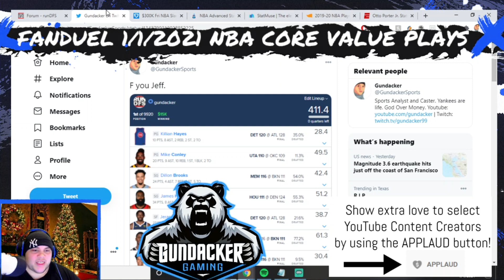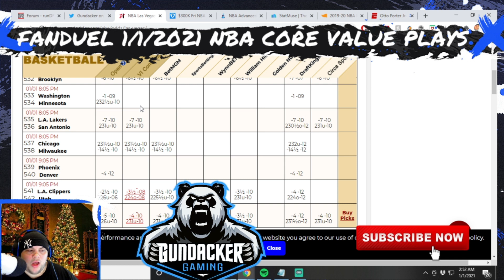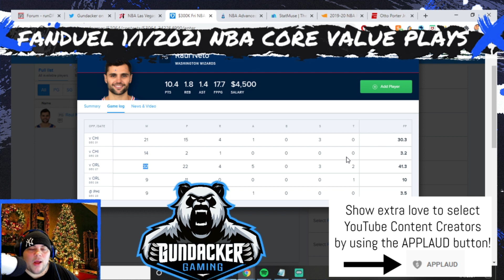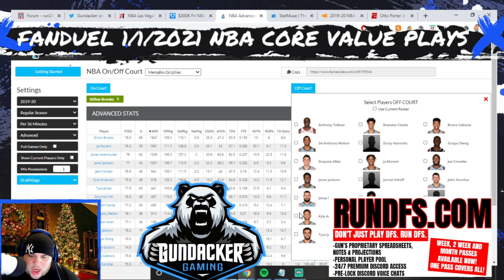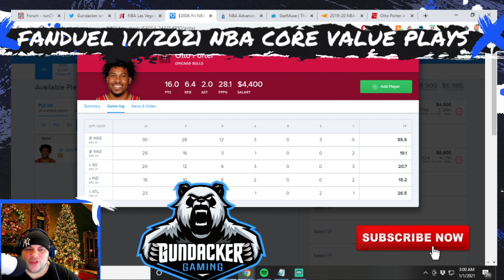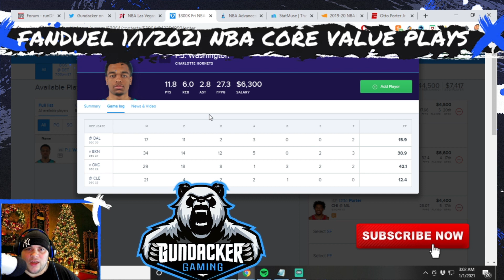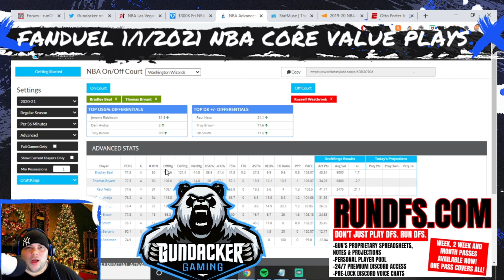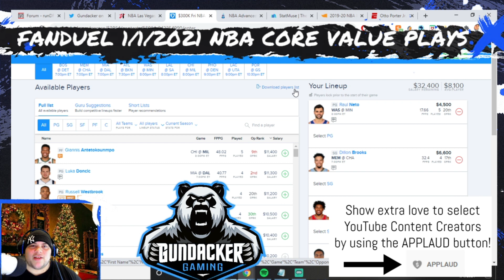NBA FanDuel DraftKings 1/1/2021 DFS Core Plays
With an emphasis on FanDuel, In this video I talk about some of my favorite value plays on the NBA Fantasy Basketball Slate for 1/1/2021 on FanDuel and DraftKings!